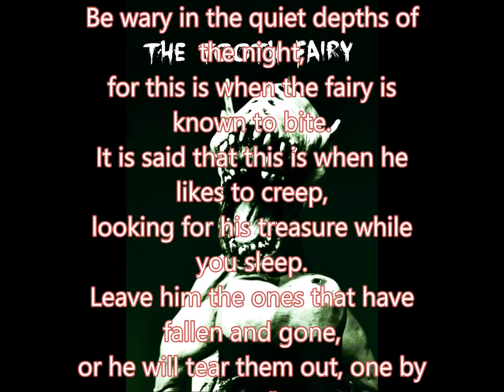The Tooth fairy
A awesome figure From "BrokenToad" I've painted in scale75 acrylics.